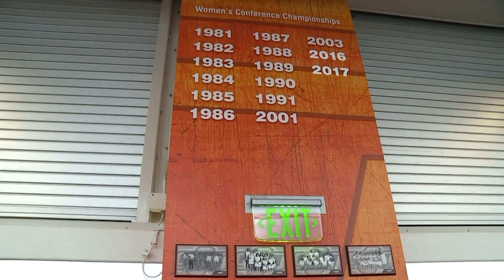Johnny Resendiz Demo Reel 2020